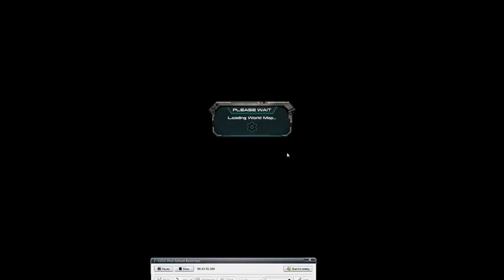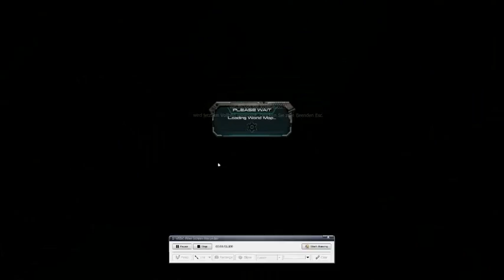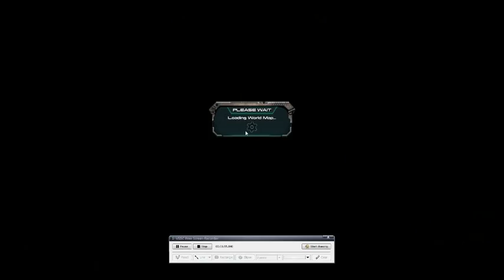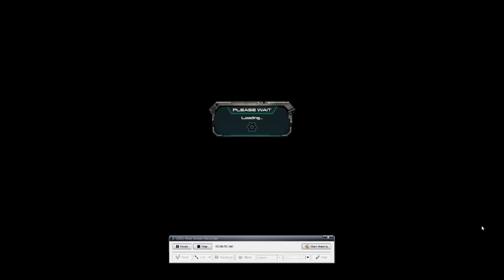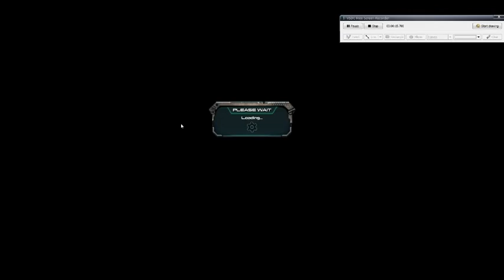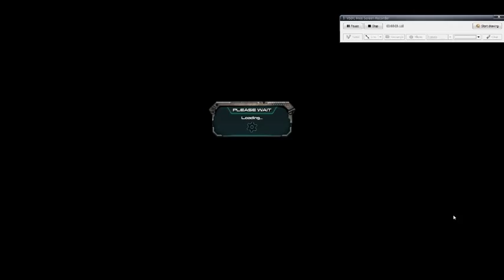War Sector 81 TP's Playing from Destroyed bases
War Sector 81

Assassins Vs TP